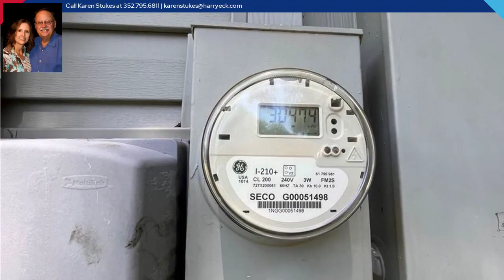1635 N Florida Avenue, Hernando, FL 34442